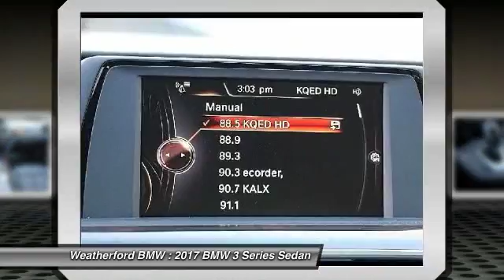2017 BMW 3 Series Weatherford BMW - SF Bay Area - Berkeley, CA 170849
2017 BMW 3 Series  - Stock#: 170849 - VIN#: WBA8B9G51HNU51856

Weatherford BMW
735 Ashby Ave

Check out this 2017 BMW 3 Series.   Sunroof, Heated Seats, Onboard Communications System, Keyless Start, Dual Zone A/C, CD Player, MOONROOF, HEATED FRONT SEATS, iPod/MP3 Input. 330i trim, Jet Black exterior and Black SensaTec interior. EPA 34 MPG Hwy/23 MPG City! CLICK NOW!br /br /KEY FEATURES INCLUDEbr /Rear Air, Turbocharged, iPod/MP3 Input, CD Player, Onboard Communications System, Aluminum Wheels, Keyless Start, Dual Zone A/C. MP3 Player, Keyless Entry, Steering Wheel Controls, Child Safety Locks, Electronic Stability Control. br /br /OPTION PACKAGESbr /MOONROOF, DRIVER ASSISTANCE PACKAGE Rear View Camera, Park Distance Control, HEATED FRONT SEATS, TRANSMISSION: SPORT AUTOMATIC (STD). BMW 330i with Jet Black exterior and Black SensaTec interior features a 4 Cylinder Engine with 248 HP at 5200 RPM*. br /br /EXPERTS ARE SAYINGbr /Edmunds.coms review says Balances sharp handling with a ride quality that wont beat you up; engine choices that offer power, smoothness and fuel efficiency; upscale, spacious interior with logical and easy-to-use controls.. Great Gas Mileage: 34 MPG Hwy. br /br /WHY BUY FROM USbr /Weatherford BMW of Berkeley is dedicated to providing you with an ownership experience worth raving to your friends about. We offer a brand new facility with over 400 cars to choose from and 200 cars to view Indoors! br /br /Horsepower calculations based on trim engine configuration. Fuel economy calculations based on original manufacturer data for trim engine configuration. Please confirm the accuracy of the included equipment by calling us prior to purchase. br / Contact the dealership today.